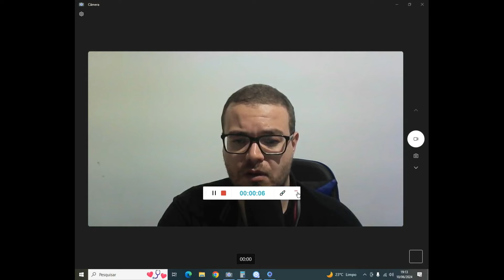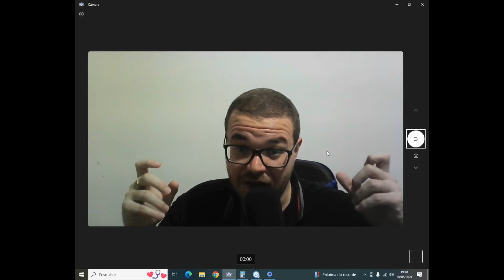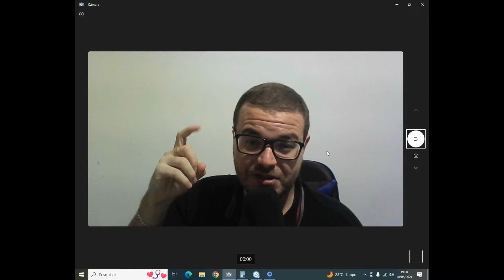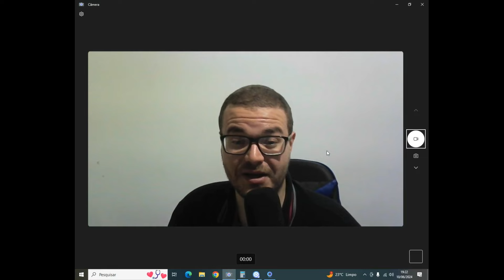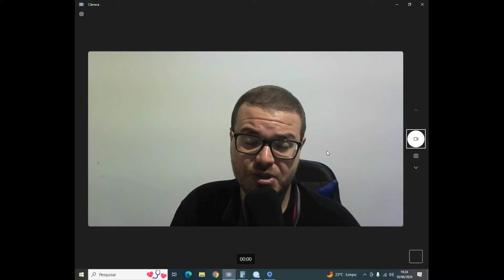Qual Melhor Investimento sem Risco?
Quais são os investimentos de baixo risco? Títulos do Tesouro Direto, os CDBs, a LCI, a LCA, os fundos de renda fixa e o ouro estão entre as opções de investimentos de baixo risco mais seguras, rentáveis e populares do mercado.

Qual o melhor investimento é mais seguro?
Ao tratar de investimentos seguros e rentáveis, os títulos do Tesouro Direto costumam ser os primeiros a aparecer na lista. Em janeiro de 2024, havia 5 alternativas, no total: Tesouro Selic, Tesouro Prefixado, Tesouro IPCA+, Tesouro RendA+ e Tesouro Educa+.

Qual investimento não tem risco?
Quais são os produtos mais indicados para quem quer investir pouco dinheiro com segurança? O Tesouro Direto e os CDBs. “O Tesouro Direto é o mais próximo de risco zero, uma vez que o risco é o próprio Brasil”, explica Noya.

LUCAS